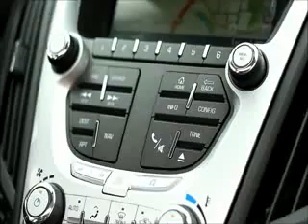Chevy Dealer Oklahoma City,OK | Chevy Equinox Oklahoma City,OK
The best Chevrolet Dealership in the Oklahoma City,OK area is without a doubt David Stanley Chevrolet of Norman! Take one step on the lot of David Stanley Chevrolet of Norman, near City, State, and you will quickly see why they are the best. David Stanley Chevrolet of Norman has the best Chevrolet inventory, from pre-owned to new. David Stanley Chevrolet of Norman has the best Chevrolet service department. David Stanley Chevrolet of Norman has the best Chevrolet parts department. David Stanley Chevrolet of Norman has the best Chevrolet everything! Don't waste your time looking at other Chevrolet Dealerships around Oklahoma City,OK  just come visit the best!